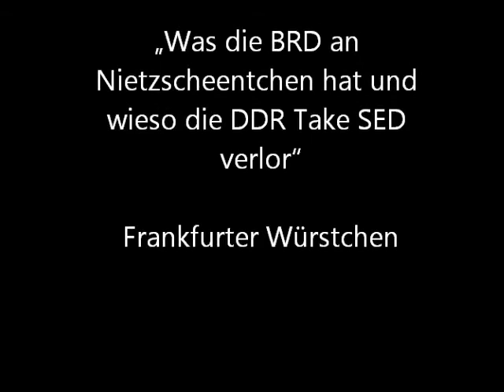Que haben extended version - Nietzscheentchen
Was kann man dazu sagen? Bitte kommentieren...